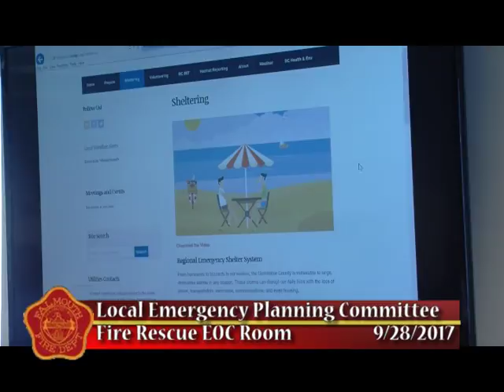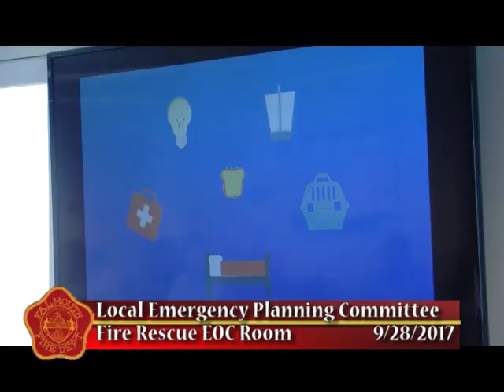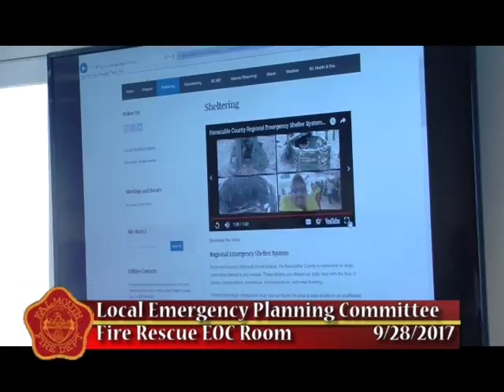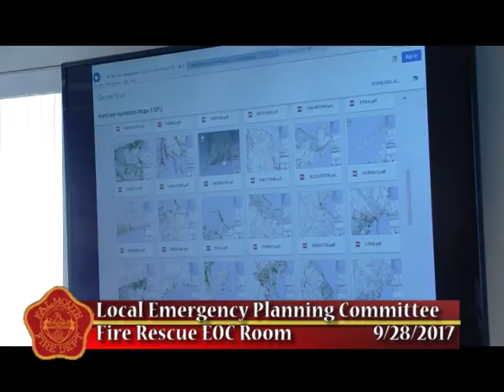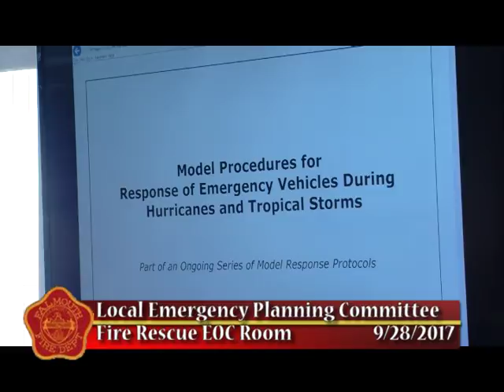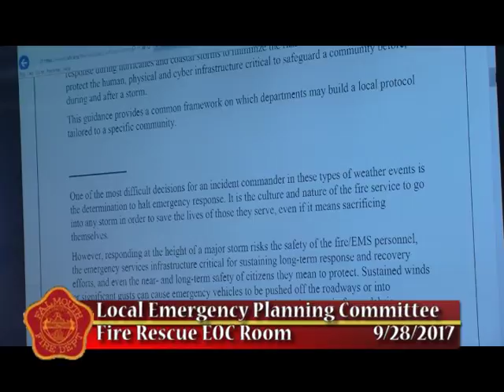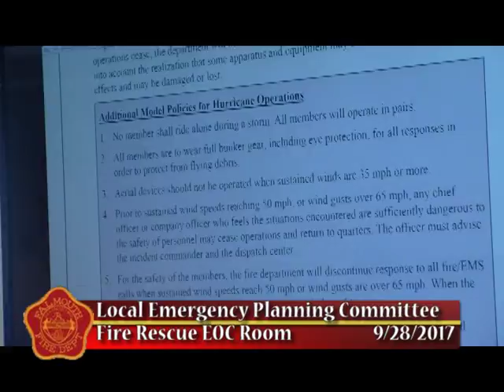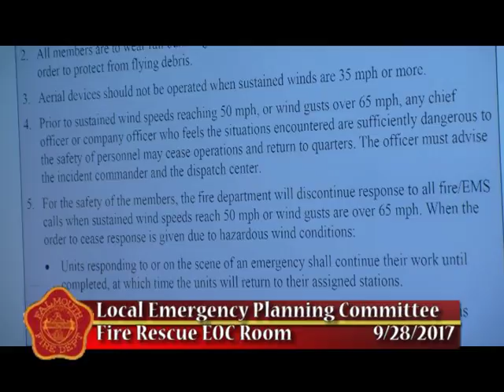Local Emergency Planning Committee September 28, 2017